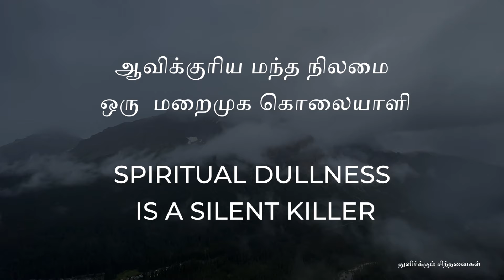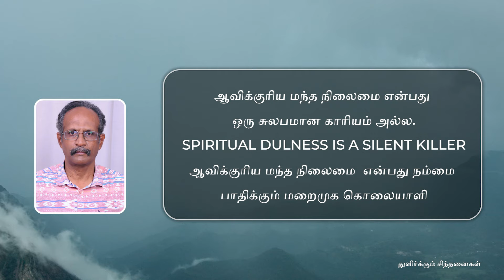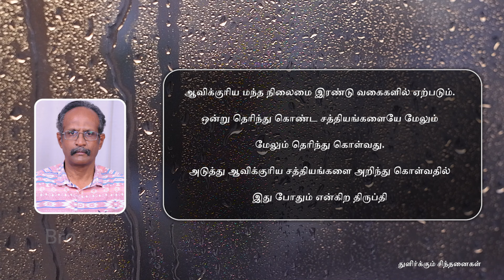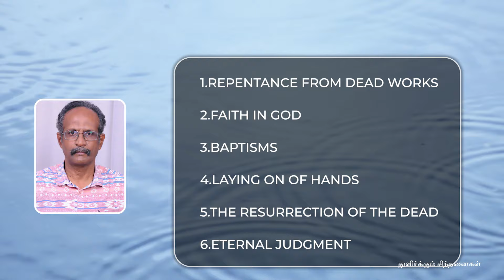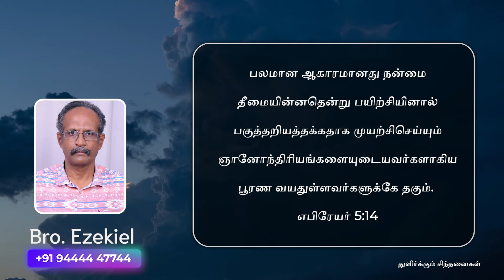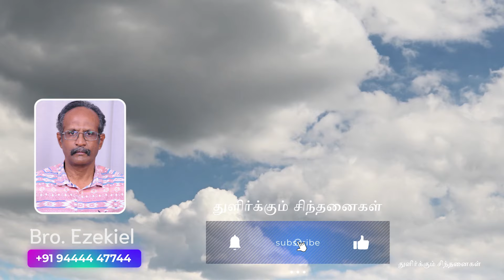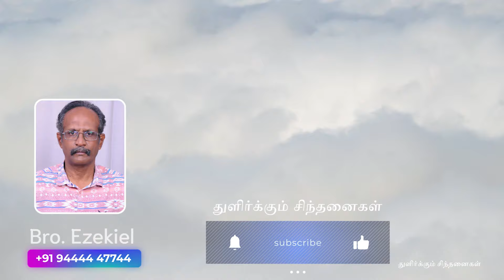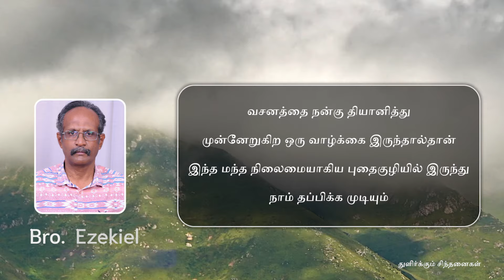ஆவிக்குரிய மந்த நிலமை ஒரு மறைமுக கொலையாளி | Spiritual dullness is a silent killer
ஆவிக்குரிய மந்த நிலமை ஒரு  மறைமுக கொலையாளி
Spiritual    dullness  is  a silent  killer

Message by
Bro.Ezekiel

உங்கள் சிந்தனைக்கு !

ஆவிக்குரிய மந்த நிலைமை இரண்டு வகைகளில் ஏற்படும்.

 ஒன்று தெரிந்து கொண்ட சத்தியங்களையே மேலும் மேலும் தெரிந்து கொள்வது.

 அடுத்து ஆவிக்குரிய சத்தியங்களை அறிந்து கொள்வதில் இது போதும் என்கிற திருப்தி

From milk to maturity.We have go from milk to maturity
We have to go to next grade from basics

ஆன்மீக மந்தமானது முன்னேற்றத்தை  தடுப்பது மட்டுமல்லாமல், அது  பின்னடைவை உருவாக்குகிறது. தெளிவு பெற்ற காரியங்களில் மேலும்    தெளிவு பெறுவதற்குப் பதிலாக, தெளிவான காரியங்களை தெளிவற்றதாக்கி  விடுகிறது